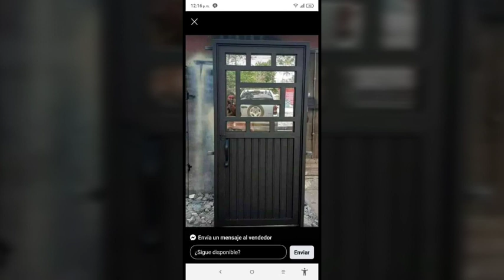😎CATALOGO DE PUERTAS